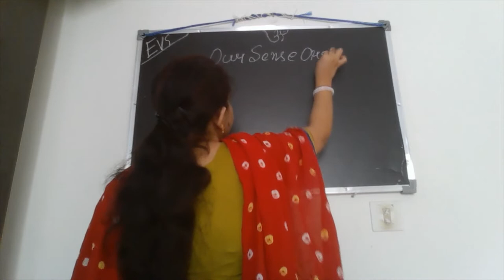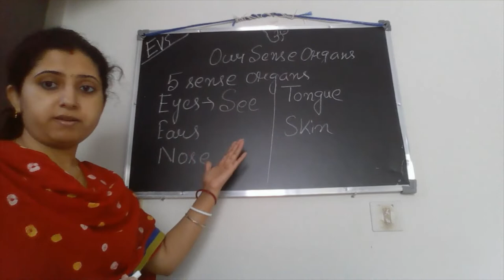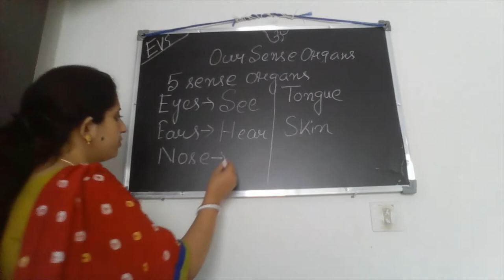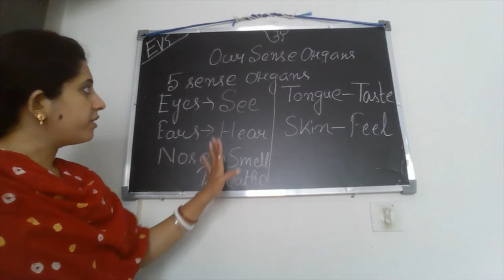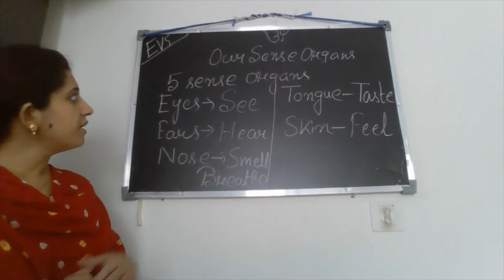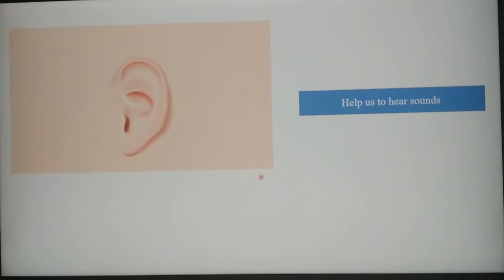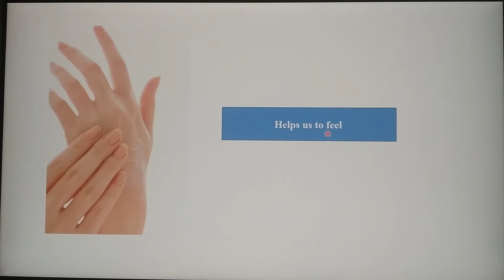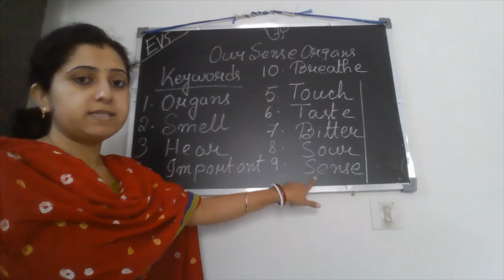Our Sense Organ: Class-1